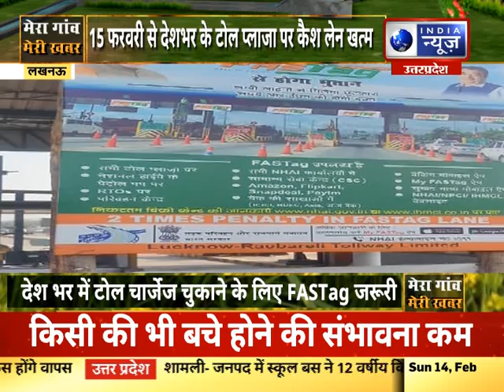मेरा गांव मेरी खबर : यूपी की हर छोटी बड़ी खबर अब नहीं छूटेगी | 14th Feb, 2021 | India News UP